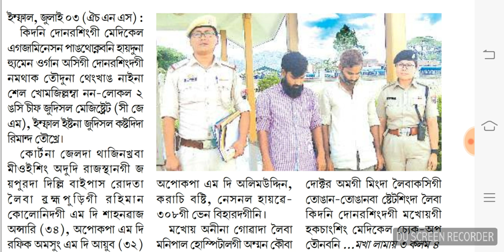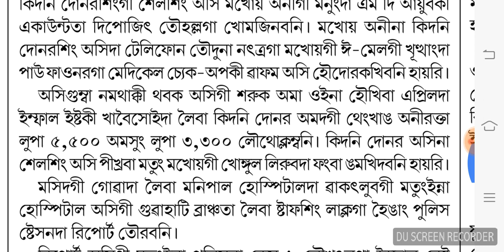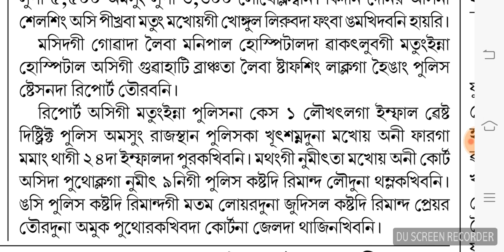Manipur da Kidney donar singdagi peisa laothok lamle heiri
Manipur da Kidney donar singdagi peisa laothok lamle amasung paraba matungda phajinkhre yam nungaitaba thokheidaba thaudok ama oire

Manipur top channel bu support taobiyu thabakki anaoba amasung update latest phangbiyu amasung support taobiyu

Mayam text taobairakpa yagani akuppa maram khangningba leiragasu exam gi